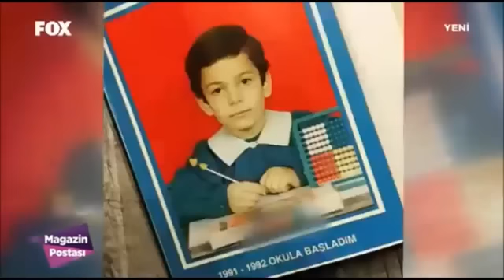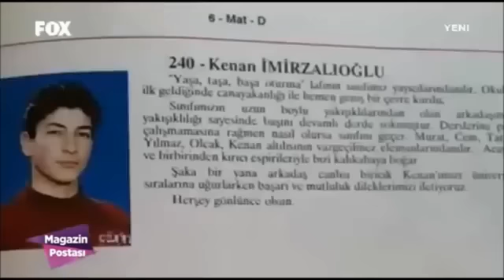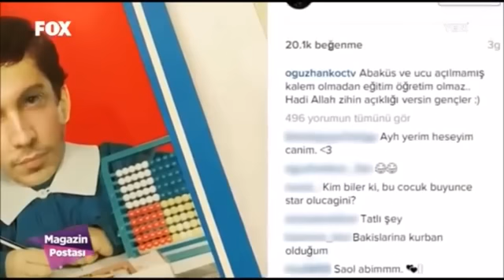Ünlülerin Okul Yıllarındaki Fotoğrafları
FOX TV - Magazin Postası programında starların okul fotoğraflarının yer aldığı bölümde Reyhan Karaca ve Aşkın Nur Yengi konservatuar yıllarından bir kareyle yer alıyor.